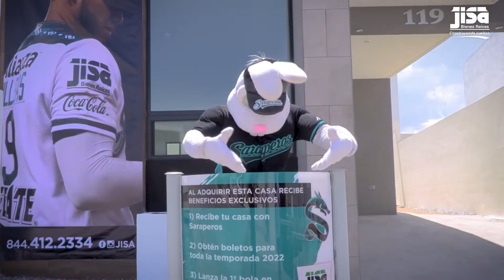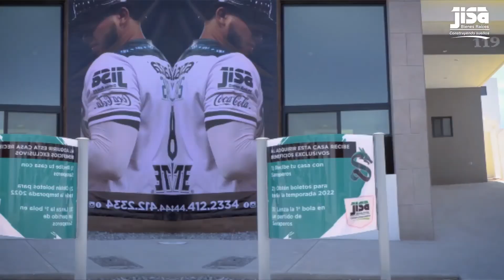EN EL DUGOUT DE LOS SARAPEROS: #11 ENTREVISTA CON HENRY URRUTIA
Una producción de Sports Live Stream para Saraperos Network.